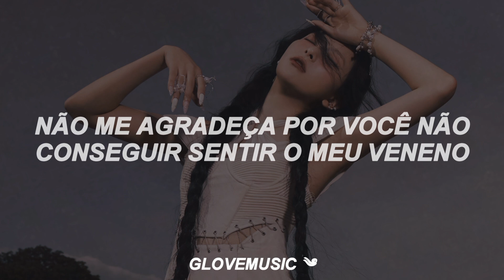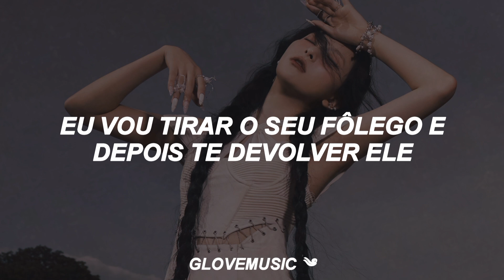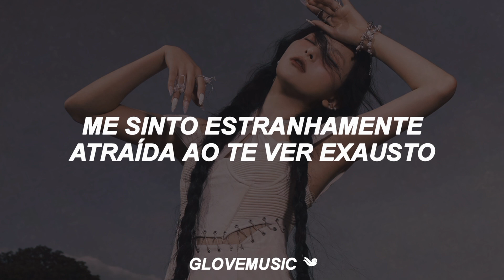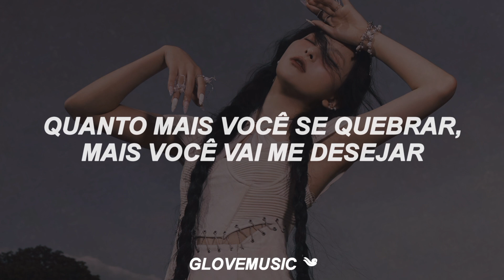SEULGI - 28 Reasons (Tradução)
» ❁ se houver algum erro na tradução, faça-me saber nos comentários. Lembre-se que este não é um canal profissional, é tudo feito apenas por hobby.

⊰ ✺ meus vídeos não estão monetizados, então eu não recebo nenhum tipo de retorno financeiro com o meu canal!